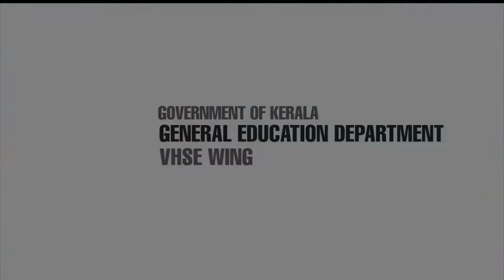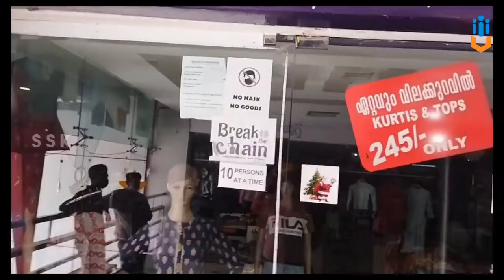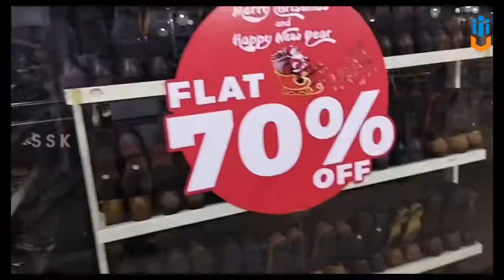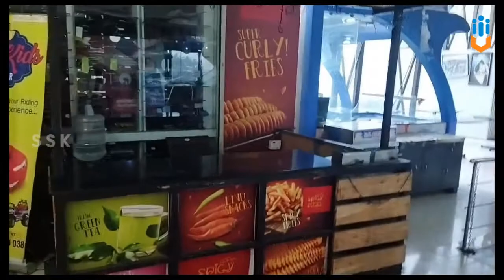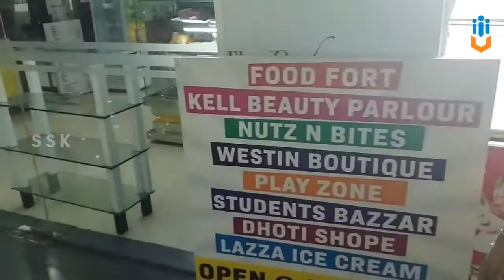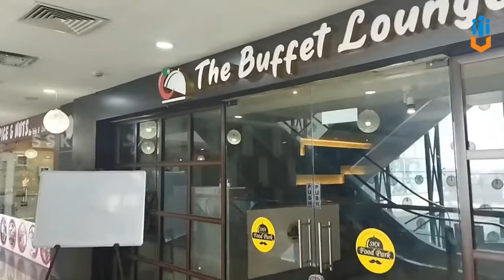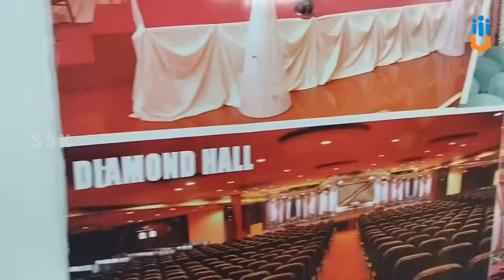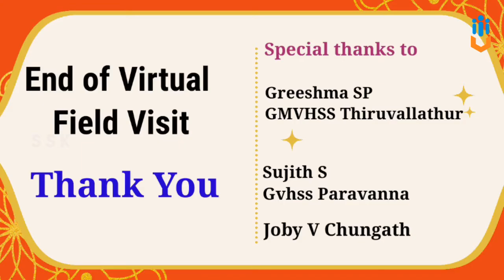II Year NSQF VIRTUAL FIELD VISIT21 22 Sales Associate VOLUME 1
SA VFV (21-22) VOL 1